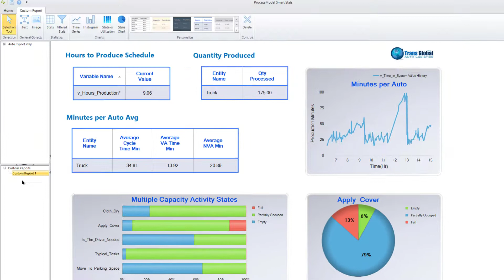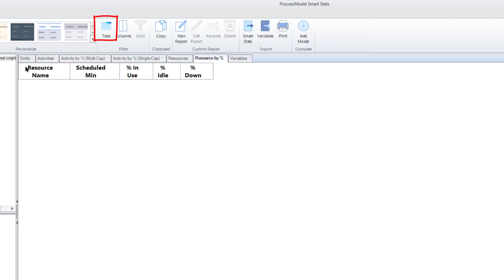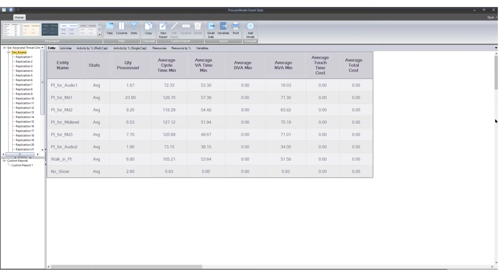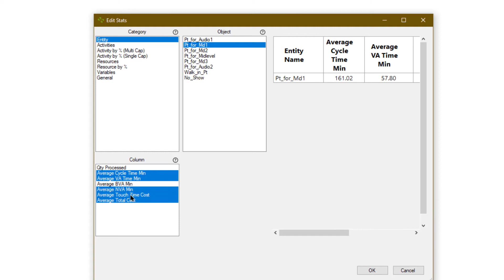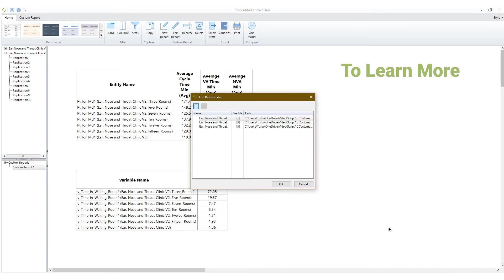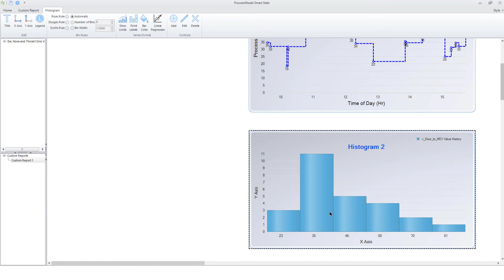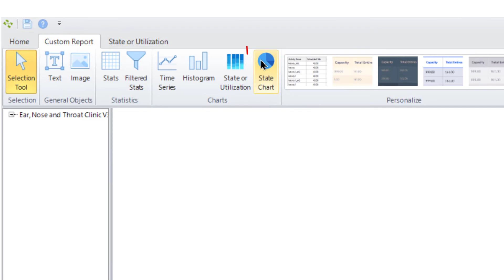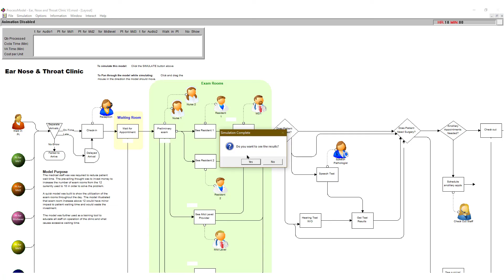Smart Stats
This is a video on ProcessModel Smart Stats. In this video, you will learn;

1. Basics Editing of Output Reports
2. How to Show System Performance
3. How to Compare Results from Diffrent Models